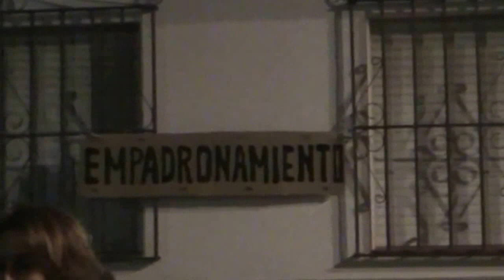BENARRABÁ San José y la Virgen buscan posada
Este vídeo ha sido grabado por mi amigo Manuel Núñez Núñez.